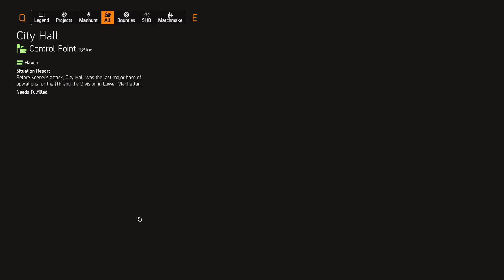Tom Clancy's The Division 2: Warlords of New York DLC - Part 273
Settings:
Difficulty Mode - Normal to Heroic

Peripherals:
Generic Fightstick